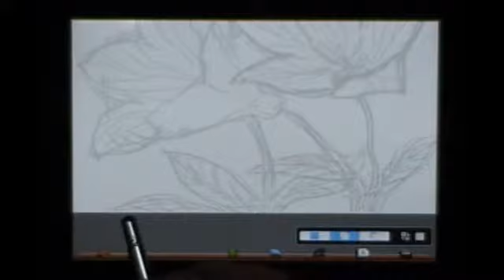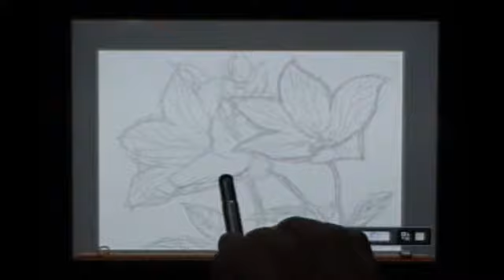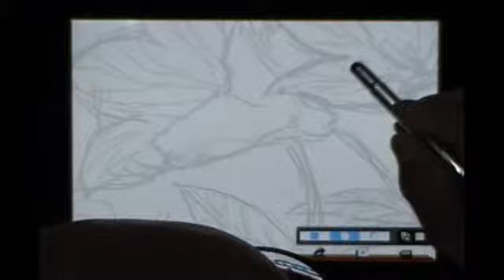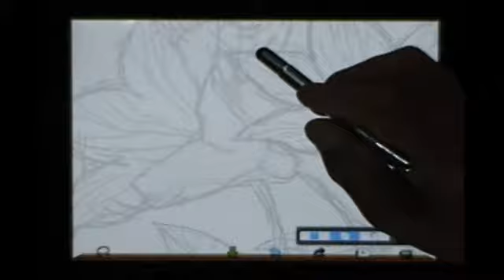ibispaint一絵一文字キリ絵動画塾part６桔梗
描く輪郭線の表現を敢えて投げなわツールを使って個性のある線にして描いています。